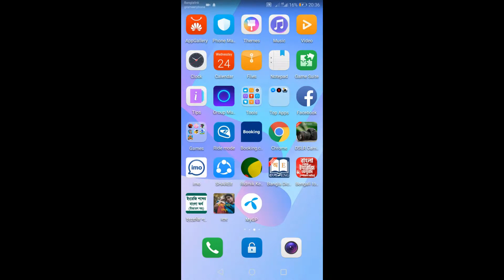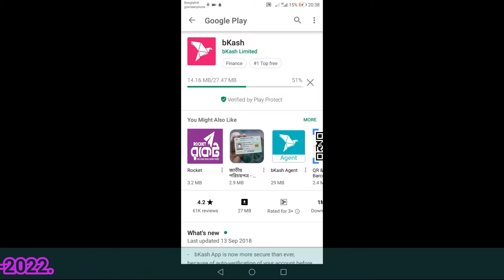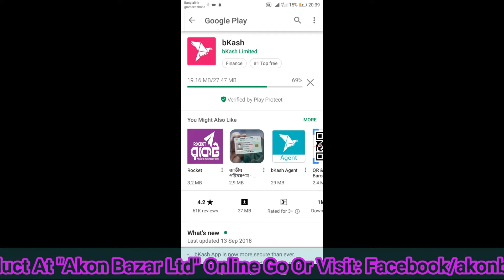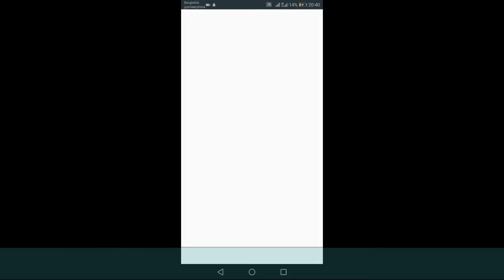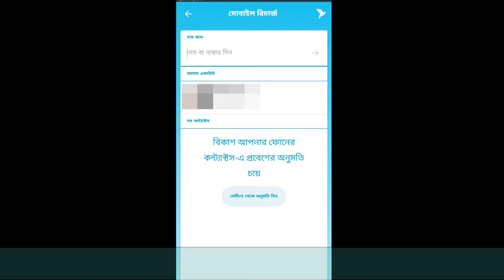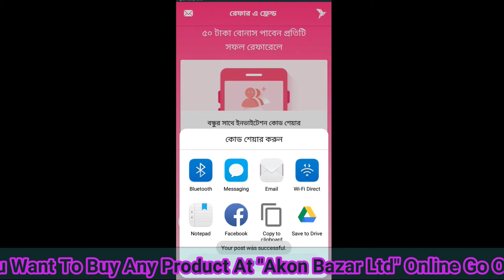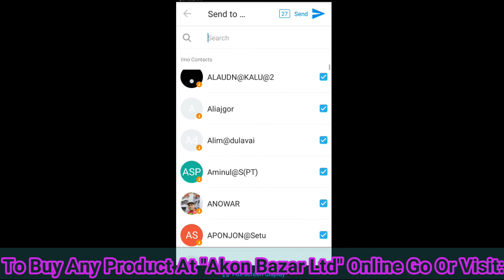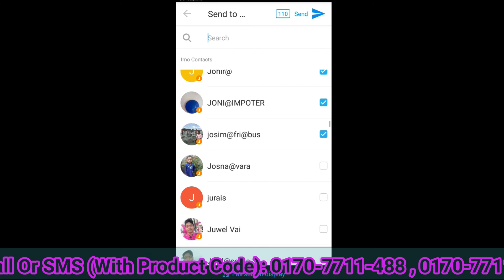বিকাশ থেকে টাকা আয়/How TO Use Bkash Bonus/আয় করার সহজ উপায়/Mobile Apps Tutorial/Tech Tutorial Pro